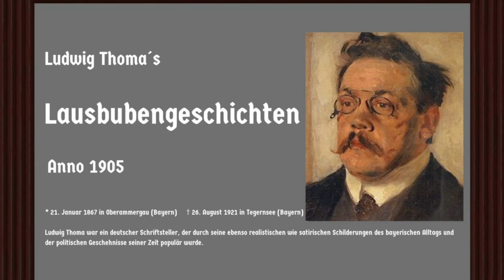Ludwig Thoma - Lausbubengeschichten - Gute Vorsätze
Ludwig Thoma (* 21. Januar 1867 in Oberammergau; † 26. August 1921 in Tegernsee) war ein deutscher Schriftsteller, der durch seine ebenso realistischen wie satirischen Schilderungen des bayerischen Alltags und der politischen Geschehnisse seiner Zeit populär geworden ist.
Quelle: Wikipedia